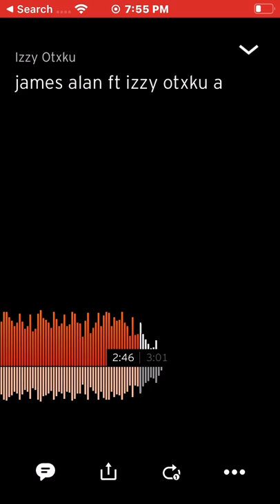James Alan ft IzzyOtxku